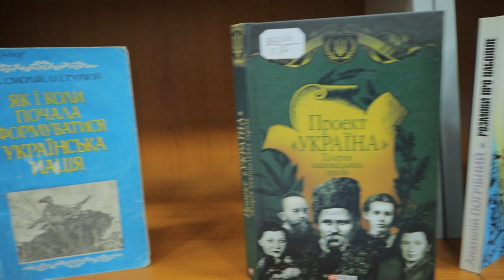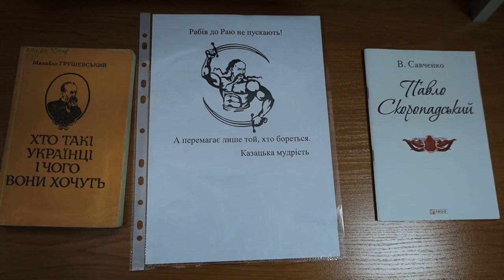День Гідності та Свободи